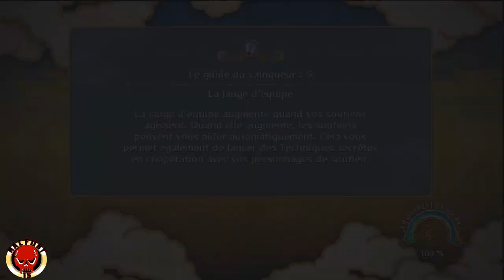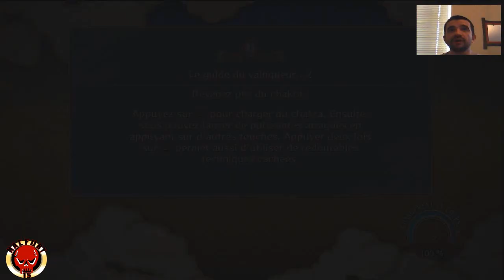[Naruto Ultimate Ninja Storm 3] Let's Play Ep19: Darui sur le front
Nous voici aujourd'hui pour le 19eme du let's play sur Naruto Shippuden Ultimate Ninja Storm 3. Dans cet episode Darui va affronter Kinkaku et Ginkaku.

Pour me suivre, 2 moyens:
ma page facebook: